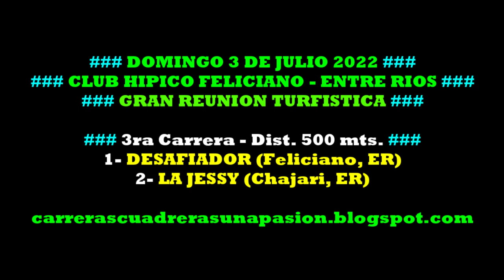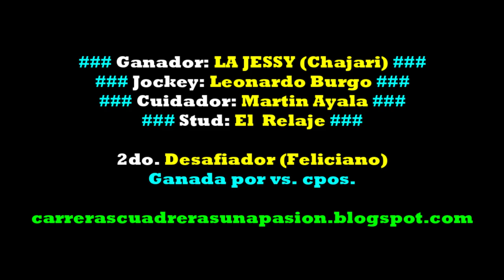LA JESSY, Club Hipico Feliciano, ER (03/07/2022), Dist. 500mts.